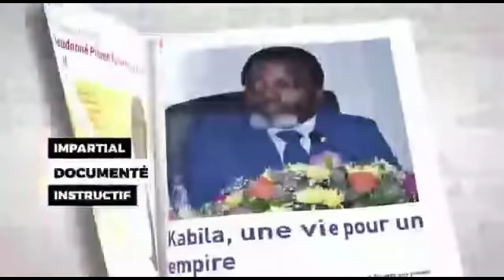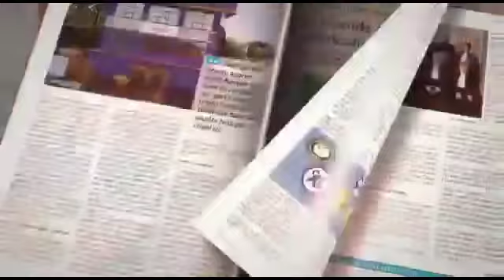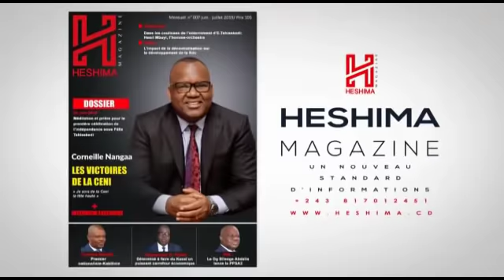CRASH D 'AVION : LA BASE DE L ' UDPS DONNE A FELIX TSHISEKEDI 48 H POUR ARRÊTER KABILA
LA BASE DE L ' UDPS DONNE A FELIX TSHISEKEDI 48 H POUR ARRÊTER  KABILA APRES LE TENTATIVE DE COUP D ' ETAT . SOKI ASALI YANGOTE TOKO BOMA KABILA NA KINGAKATI

Kinshasa : Des militants de l'UDPS exigent le divorce avec le FCC et menacent de se rendre à Kingakati